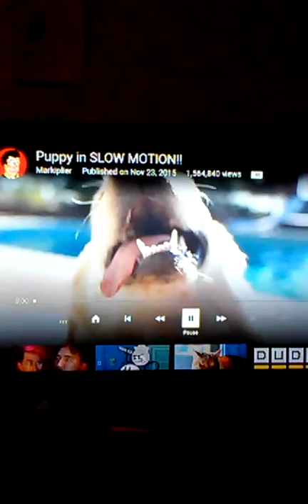Rylan, Narrates Markiplier: Puppy in Slow Motion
Rylan, age 7, sings along with Markiplier's "Puppy in Slow Motion" video... Rylan has asked to dedicate this to: Markiplier and his puppy and fans :)